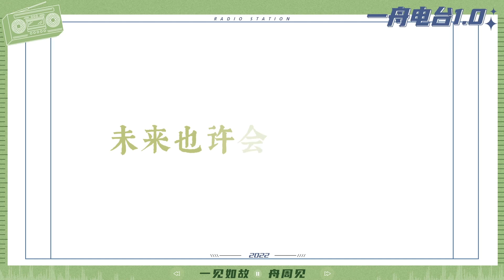【微博】【罗一舟】一舟电台1.0正式完结🎉希望大家开心常有，快乐生活！[赞啊]腊八记得喝腊八粥哦[抱一抱]